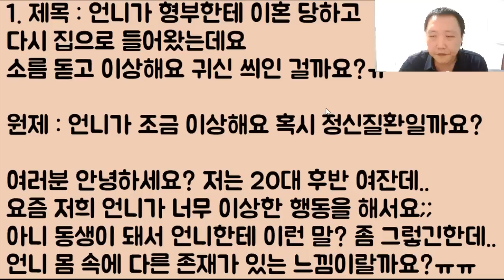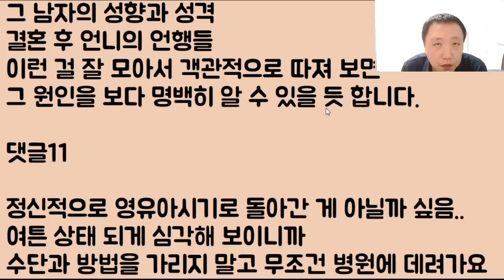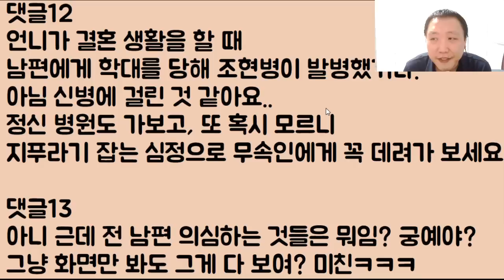[헐??ㄷㄷㄷ] 언니가 형부한테 이혼 당하고 다시 집으로 들어왔는데요 뭔가 소름 돋고 이상해요 혹시 귀신 씌인 걸까요?ㅠ